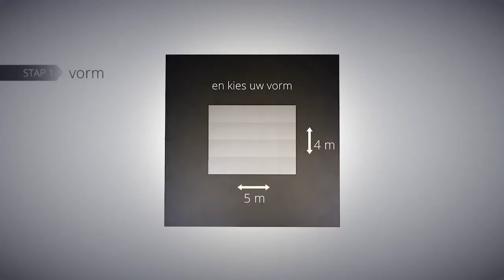De Standbouw Koning